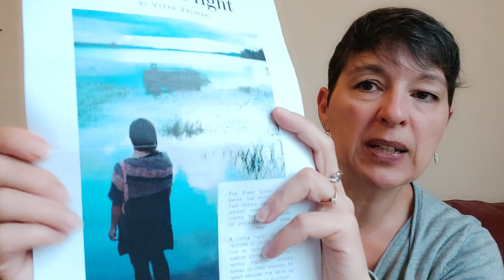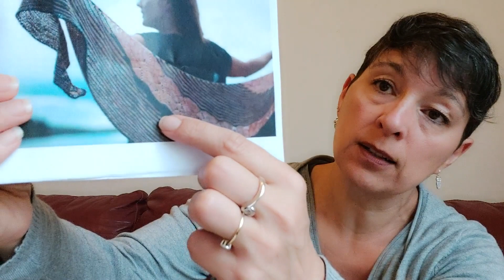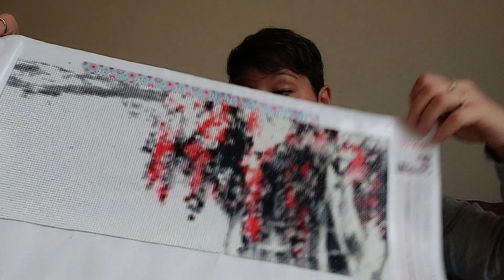Vlog/Podcast tricot #2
des projets finis, des encours et des futurs

du blabla et d'autres activités créatives